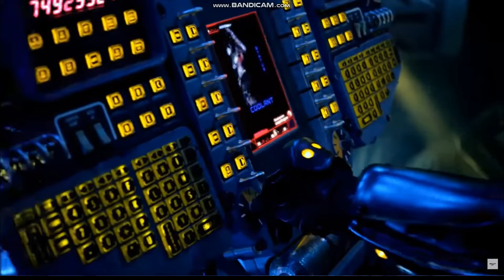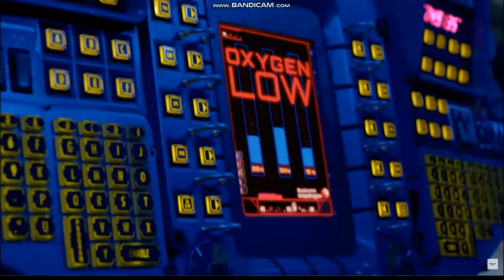pecific rim otachi vs gipsy dange fight scene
see in next video